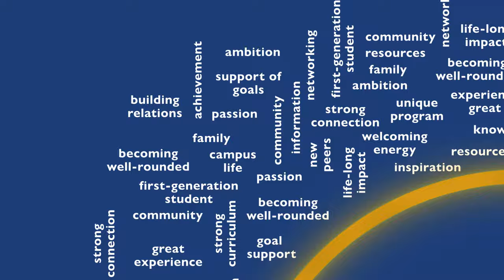Abbas - Comparative & International Education (Ph.D.)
The role that education can play in mitigating the challenges that we currently face in the U.S. and around the world has never been more promising or more daunting. We need critical thinkers and innovators who will aim to develop programs, create policies, and conduct research that seek to ensure equity, equality, peace, and sustainability. Each year a diverse group of students from around the world come to Teachers College to study International & Comparative Education with our renowned faculty and to prepare themselves to make lasting contributions to these efforts.

Students who pursue Comparative and International Education (CIE) focus on rich academic study and research in the social sciences. Graduate students in CIE often choose concentrations in Anthropology, Economics, History, Philosophy, Politics, and Sociology.